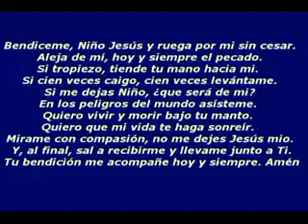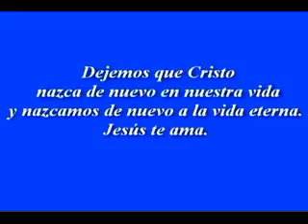Navidad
El tiempo de Navidad es un tiempo de esperanza, de amistad, de Reconciliación, de Paz y de renovación de nuestra fe.
El nacimiento del Niño Jesús abre el Nuevo Testamento de la Palabra de Dios hecha hombre. Esta dulce historia nos toca el corazón cada año, y es una gran oportunidad para iniciar a los Niños en el Cristianismo.
Que no nos falte el pesebre, los villancicos, los adornos navideños y el recogimiento familiar Mientras recordarnos las hermosas escenas de la Navidad, y que abunde la alegría en nuestros hogares en este tiempo tan hermoso cada año.
Y que el Niño Dios nos llene de fervor y de Paz, que nos conceda las peticiones que hacemos cada dia. Amén
Encarnación - Paraguay
2009